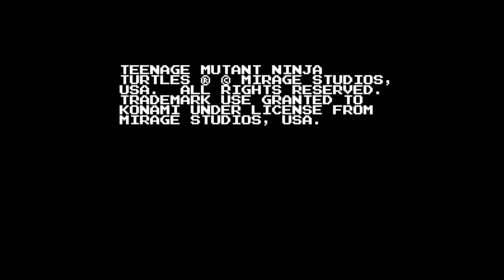Gekikame Ninja Den - Nintendo Entertainment System - Intro & Title Screen